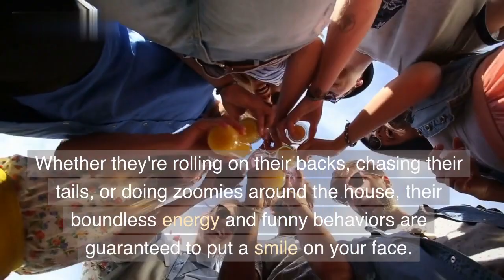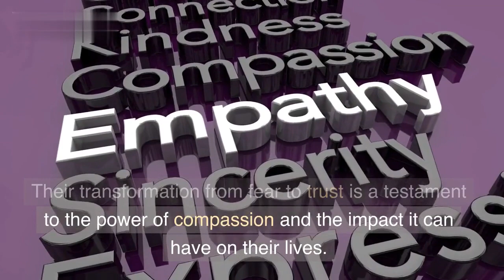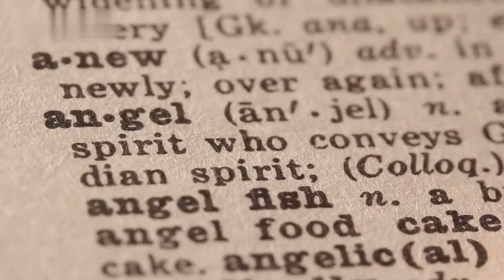About cute dog